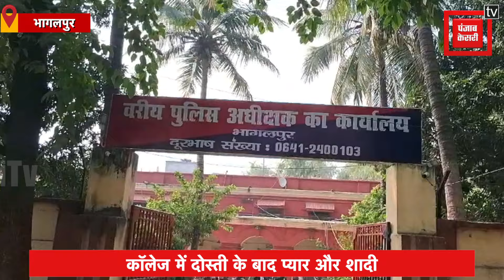कॉलेज में दोस्ती के बाद प्यार और फिर शादी, 5 दिन बाद ही लड़की को उठा ले गए परिजन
भागलपुर(Bhagalpur) में ससुराल से नई नवेली दुल्हन का अपहरण हो गया... दूल्हा ने अपहरण करने का आरोप अपने साला ससुर और संबंधी पर लगाया है... दरअसल, पत्नी की बरामदगी के लिए दूल्हा SSP कार्यालय पहुंचा और दोषियों पर कार्रवाई की मांग करते हुए जान माल की सुरक्षा की गुहार लगायी...